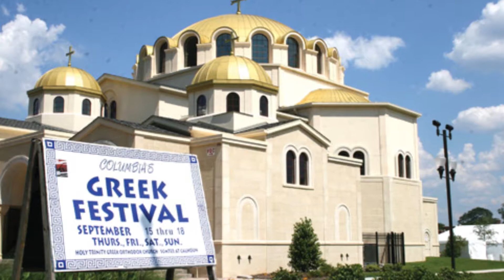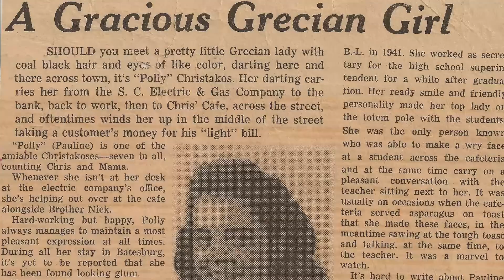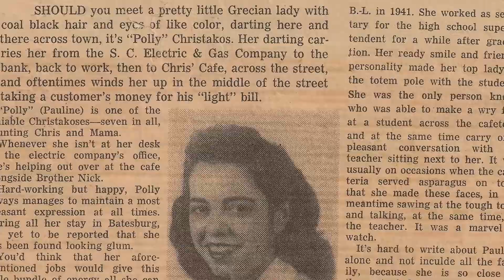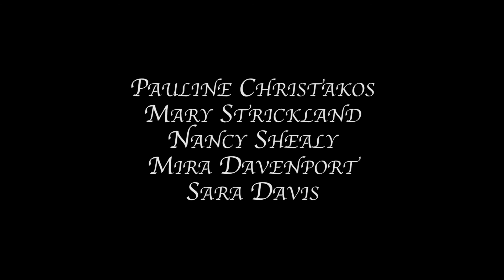Polly | Documentary in Columbia, SC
"Polly" tells the story of Pauline Christakos, a selfless 90 year old Greek woman who is loved by everyone that meets her.